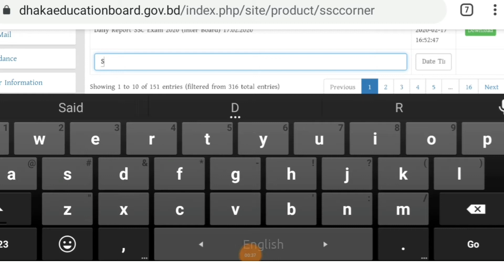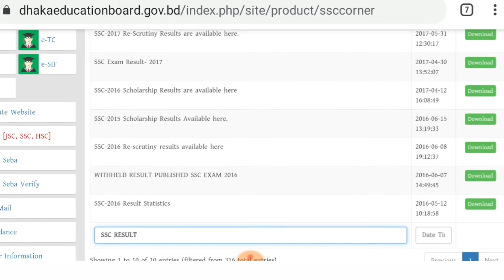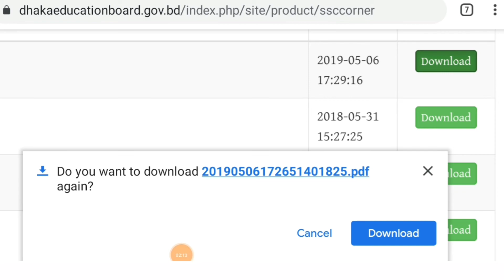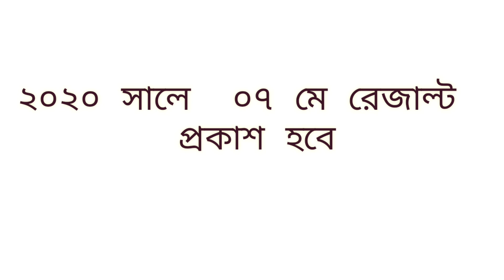এস এস সি পরীক্ষা ফলাফল ২০২০| SSC Exam result published date 2020